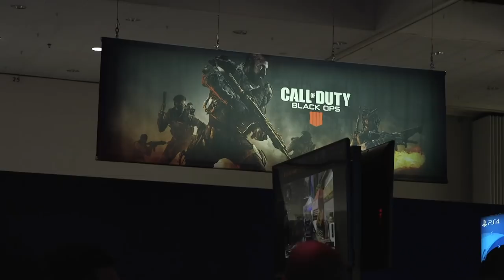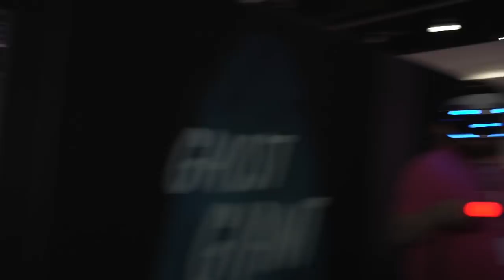E3 2018 Sony Booth Tour with Tim Rogers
Sora! Spider Man! Ratchet! Check out Sony's booth at E3 2018 with Tim Rogers as he roams the floors of the LA Convention Center.